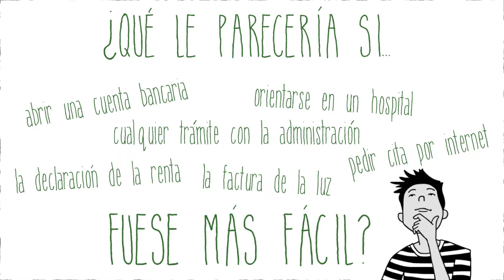¿Qué te parecería si fuese mas fácil?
Tercer video de difusión del Congreso Estatal de Accesibilidad Cognitiva de Plena inclusión y Plena inclusión Extremadura (Cáceres, 19 y 20 de octubre de 2017).
Más información sobre este Congreso en la web de Plena inclusión España